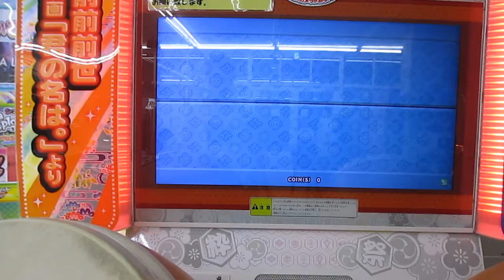太鼓の達人 めざせポケモンマスター -20th Anniversary-（表・裏） 節約ダブルプレイ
player 太子
初見です。